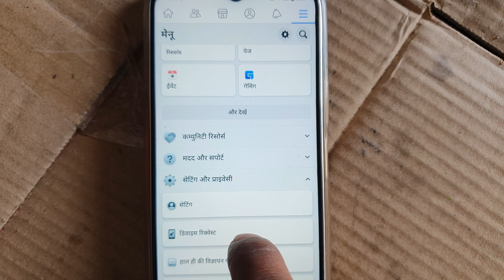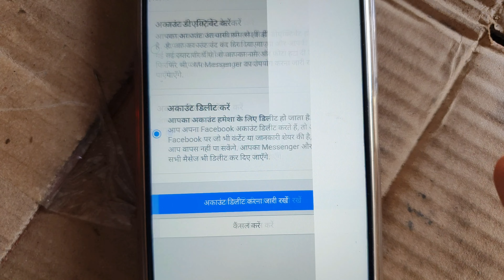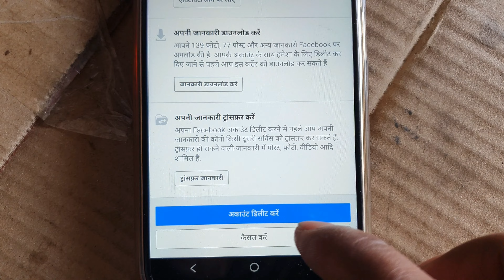मैंने फेसबुक अकाउंट कैसे डिलीट किया?How do I delete my Facebook account?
मैंने अपना फेसबुक अकाउंट कैसे डिलीट किया?How do I delete my Facebook account?